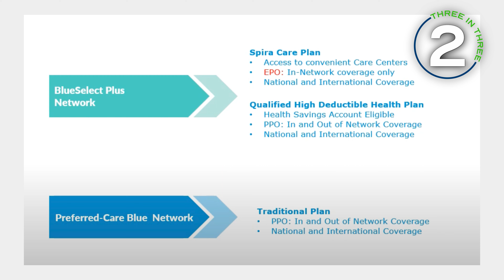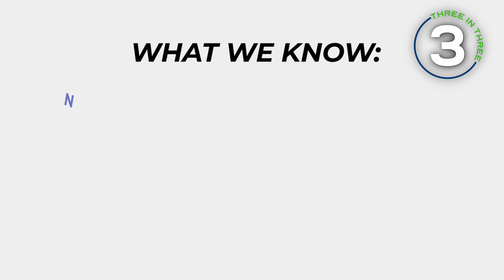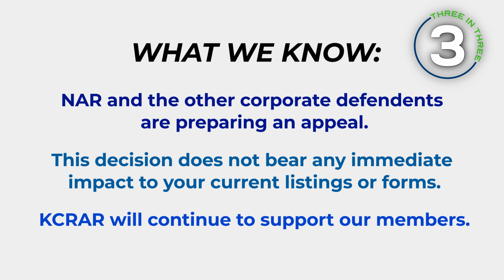November 3 in 3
ONE — The KCRAR Holiday Party and Awards event will be on Dec. 5.

TWO — Enrollment is now open for KCRAR's group health plans.

THREE — NAR and co-defendants were found liable in the federal Sitzer Burnett trial.